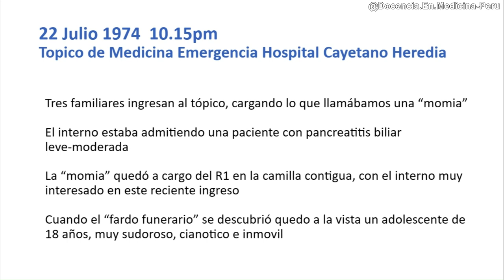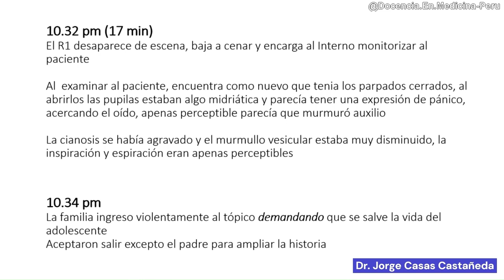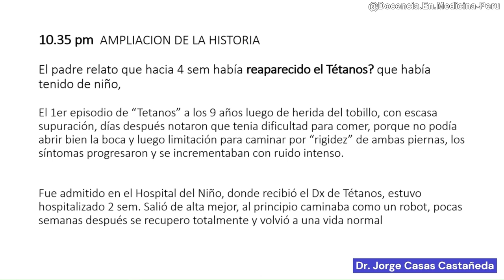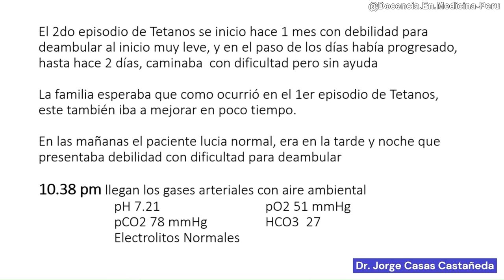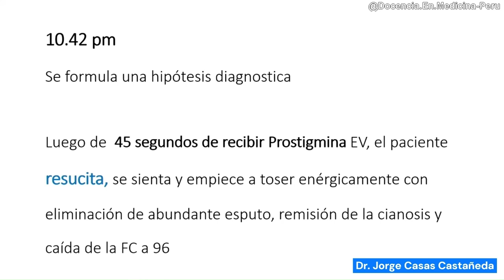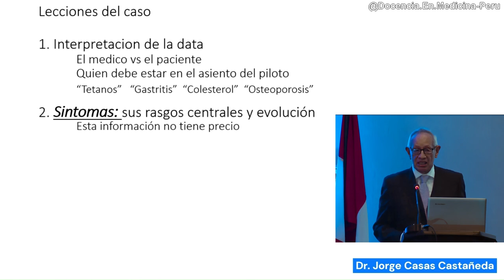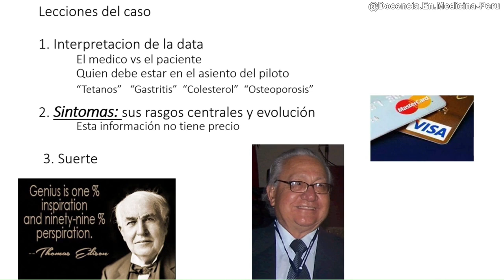Prueba terapéutica en 1974 - Dr. Jorge Casas Castañeda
Caso clínico de paciente en insuficiencia respiratoria mixta en 1974 que mejoró con una prueba terapéutica sin utilizar ningún examen auxiliar para plantear el diagnóstico diferencial.
Expositor: Dr. Jorge Casas Castañeda
Fecha: 20 Octubre 2022
Nueva edición con audio mejorado.

00:00 Relato del caso
05:06 Planteamiento diagnóstico y prueba terapéutica
05:58 Lecciones del caso